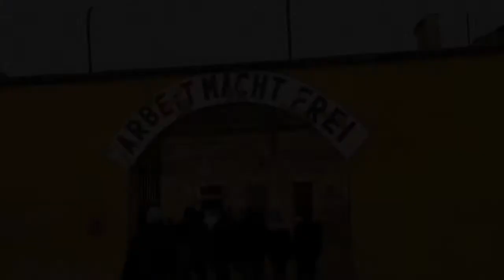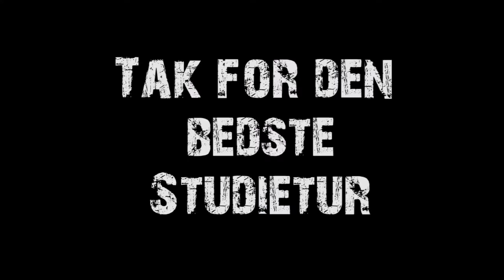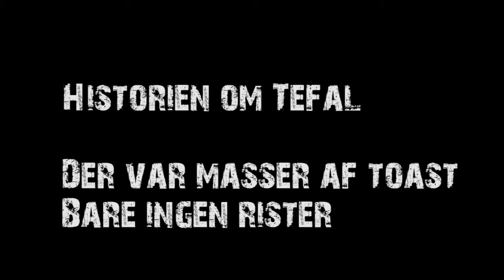2.x Studietur til Prag, Tjekkiet 2011 - Herlufsholm Skole - Kostskole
Kamera og redigere: Adam William Engsig
Vært: Martin Steen Andersen

12/03/11 - 18/03/11

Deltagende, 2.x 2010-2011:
Adam William Engsig
Cecilie Jansen
Christian Tang
Christina Hartvig Henriksen
Christina Petersen
Christoffer Oliver Røn
Jakob Timm Kejser Hartz
Kasper Schjødt Hansen
Katrine Vesti Skaarup
Martin Steen Andersen
Rasmus Tjørneskov Jensen
Sherin Gnanapragasam
Susan Al-Nawas
Theis Christian Jensen Ballegaard
Victoria Ross-Thompson

Lærere:
Henrik Schnack-Petersen
Kirsten Sønderskov Nielsen

Kostskole

studietur